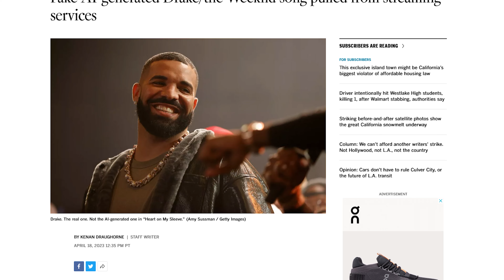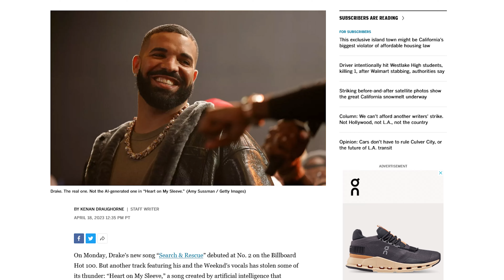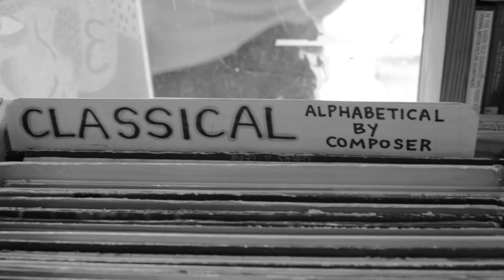is the new AI Drake song a slippery slope to Robot DJs replacing you at the club?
Artificial intelligence AI is intelligence—perceiving, synthesizing, and inferring information—demonstrated by machines, as opposed to intelligence displayed by non-human animals and humans. Example tasks in which this is done include speech recognition, computer vision, translation between (natural) languages, as well as other mappings of inputs.

On todays show I discuss the implications of Artificial intelligence and the new AI Drake song and what it means for the future of DJing and music. Its a interesting question to ask especially as we are becoming more and more reliant on technology to complete simple tasks playing music. Do you think it will change how you play in the future or is it all a joke